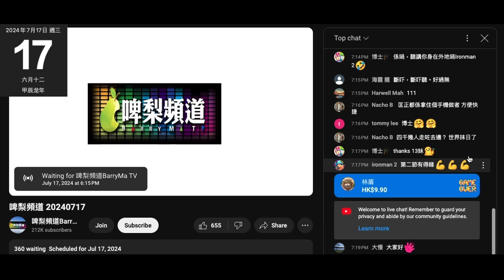20240717 啤梨晚報撚屌馬健賢過去幾年用換器材呃咗腦殘幾萬蚊，有仆街識IT幫鳩台，呢晚搞到7點幾都未開到波。仲要開個投票問錄播抑或直播。之前仲死撐買條線幾千蚊。無直播咁打女人偷錢賊林匡正點呃錢